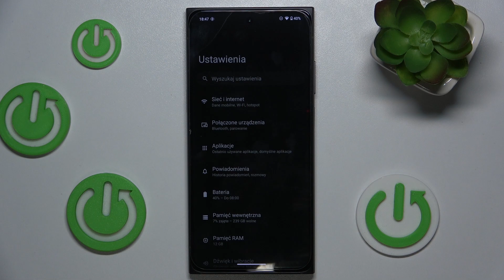Jak zresetować ustawienia sieci w HMD Skyline? - Przywróć domyślne ustawienia sieciowe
Cześć! W dzisiejszym filmie na kanale HardReset.Info pokażemy, jak zresetować ustawienia sieci w telefonie HMD Skyline. Jeśli masz problemy z połączeniami Wi-Fi, Bluetooth lub transmisją danych, zresetowanie ustawień sieciowych może rozwiązać te problemy. Dowiesz się, jak w kilku prostych krokach przywrócić domyślne ustawienia sieci, aby Twój telefon mógł ponownie bez problemu łączyć się z internetem i urządzeniami.

Najczęściej zadawane pytania:

Jak zresetować ustawienia sieci w HMD Skyline?
Jak przywrócić domyślne ustawienia sieciowe w HMD Skyline?
Co zrobić, jeśli Wi-Fi nie działa w HMD Skyline?
Jak rozwiązać problemy z Bluetooth w HMD Skyline?
Jak zresetować ustawienia danych mobilnych w HMD Skyline?